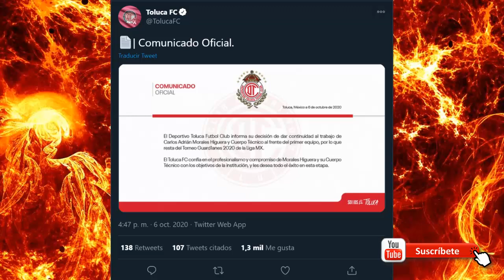✅🔥🔥 OFICIAL | EL CLUB DEPORTIVO TOLUCA CONFIRMA AL DT PARA ESTE APERTURA 2020